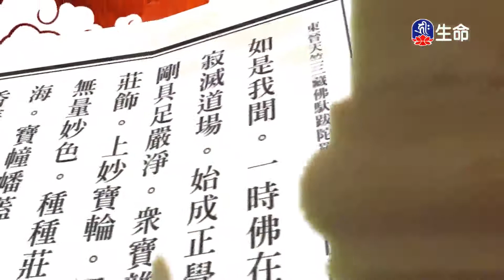如來名號品(5)夢參老和尚-1_長老法語_(lifetv_20200824_09：00)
長老法語_如來名號品(5)夢參老和尚。